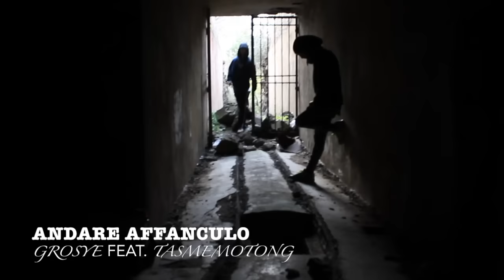Andare Affanculo Grosye feat Tasmemotong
Un amichevole messaggio per il "Trapper" isolano (Nicoss Gold) dopo il suo pezzo "Andare",un dissing, non vere offese dato che non lo abbiamo mai visto, ma forse un modo per fargli capire che la scena ha bisogno di artisti veri, ma soprattutto che la linea tra successo per talento e visualizzazioni per ridere è davvero molto sottile. Nicoss, aspettiamo una tua risposta, non te la prendere zio! Con affetto, Tasmemotong e Grosye, ovvero due rapper che per pudore non si sono esposti al mondo... Fino ad ora!!